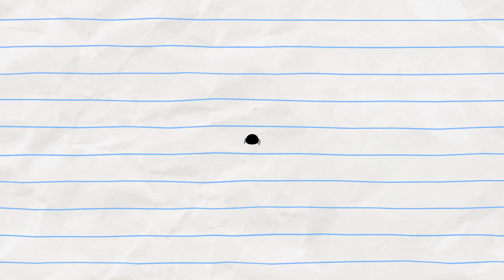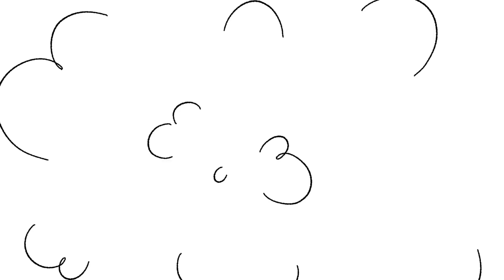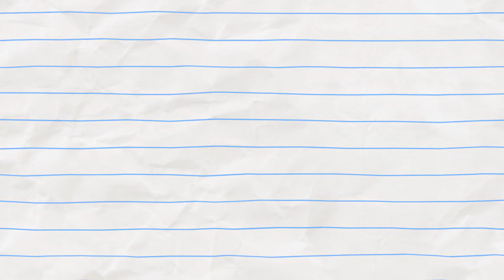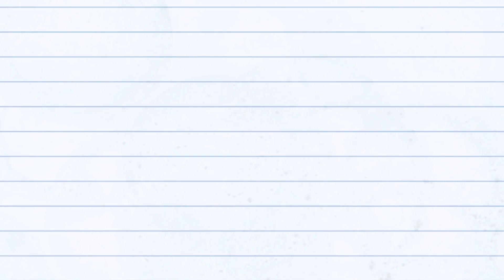CANDY CRUSH! Boy & Dragon | Animated Cartoons Characters | Animated Short Films | WildBrain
CANDY CRUSH! (episode 13)

Boy sets up an ingenious plan to get Evil Wizard's delicious lollipop.